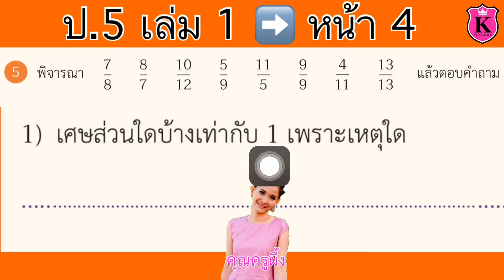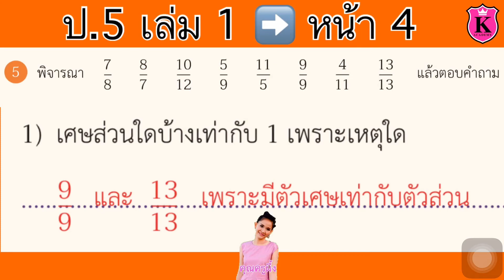คณิตศาสตร์ ป.5 เล่ม 1 หน้า 4 ข้อ 5(1) เศษส่วน เศษเกิน เศษส่วนที่มีค่าเท่ากับ 1 สอนคณิตศาสตร์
เศษเกิน
เศษส่วนที่มีค่าเท่ากับ 1